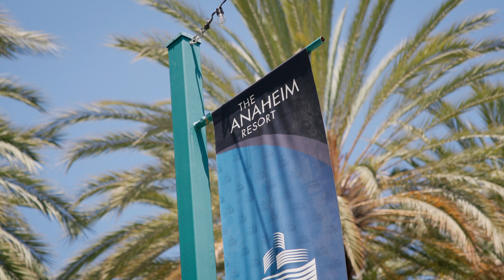Rock da Sh*t Crew | Dokumentation | Trailer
It was a long journey, but last August it happened. With your endless support, we were able to go to Los Angeles and perform our show at the World of Dance World Final. and a former RDS crew member joined our trip and created a documentary about the full experience we had on this journey.

For all of you who can't get enough of dance, you can stay where you are and enjoy the battle as an audience member or a dancer.

In the meantime, you can enjoy drinks from the bar and food from the kitchen.

TIMETABLE - 29. October 2023
11:00 - Open doors
11:30 - Film start
12:30 - Q&A, Food, Chill & Jam
14:00 - Preselection Breaking
15:00 - Preselection Hip Hop
16:00 - Battle Start

Tickets for the film and the battle can be found here or in our bio:

We are really excited to see you there and share this adventure with you!"